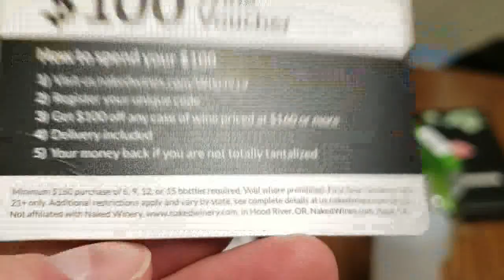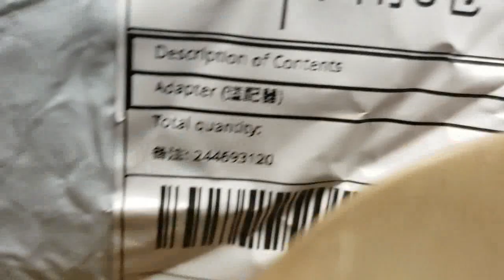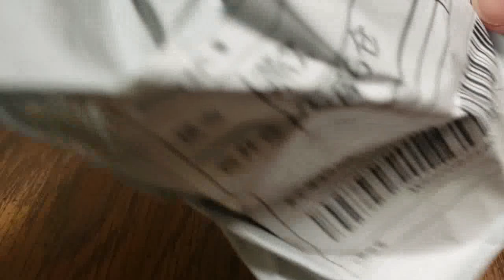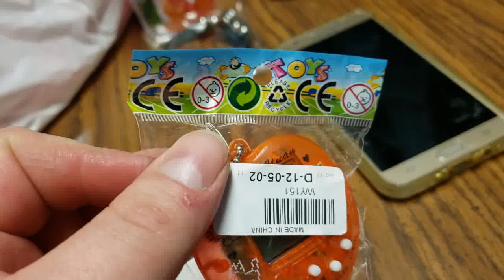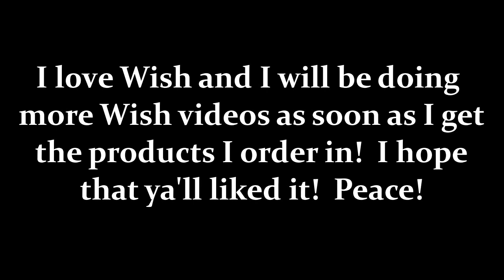Wish Haul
If you like this video, please let me know, I will order more stuff off of Wish!

Keto Momma!!